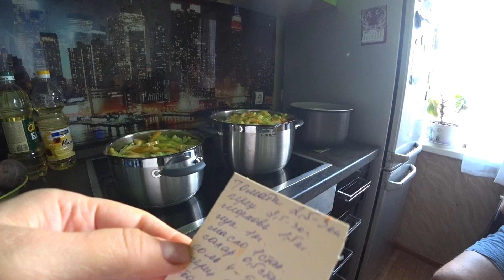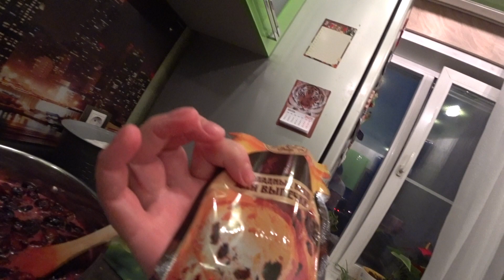VLOG заготовки на зиму : лечо, аджика, варенье из сливы! Весь день на кухне! Паша в деле!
Влоги каждый день. Блогер с г.Новокузнецк. Реальная жизнь в Сибири.
Привет! Я живу в городе Новокузнецк, Сибирь. У меня есть семья, муж Павел, дочь Анна (2004 г.р) Обычная семья, со своими тараканами в голове. Любим шоппинг, путешествовать, готовить, мечтать, смеяться и тд..Оставайтесь с нами. Добро пожаловать в нашу семью!